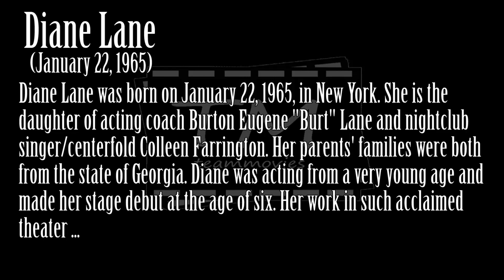Diane Lane...A Classy American Lady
DianeLane is an American actress. Born and raised in New York City, Lane made her screen debut in George Roy Hill's 1979 film A Little Romance.